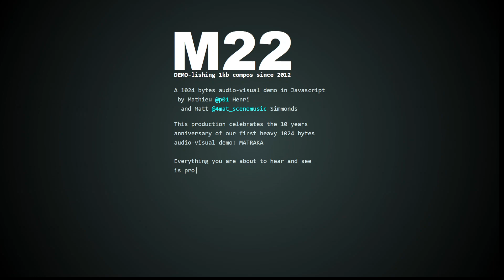M22: 1024 bytes audio-visual demo in JavaScript by P01 and 4MAT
M22: DEMO-lishing 1kb compos since 2012
An audio-visual demo in 1024 bytes of JavaScript.

Code, design, additional music by: Mathieu Henri aka p01 / ribbon 🐦 @p01
Melody and beat by: Matt Simmonds aka 4mat / ate bit 🐦 @4mat_scenemusic

M22 was first presented at the Assembly 2022 1kb competition, and celebrates the 10 years anniversary of our first heavy 1024 bytes audio-visual demo: MATRAKA

What you are about to hear and see is produced in real time, by a web page that weighs only 1024 bytes using HTML, CSS, JavaScript the 2D Canvas, web Audio and Web Speech synthesis APIs. It does not request any external resource or libraries.

Learn more about all the techniques behind and the process of making this production